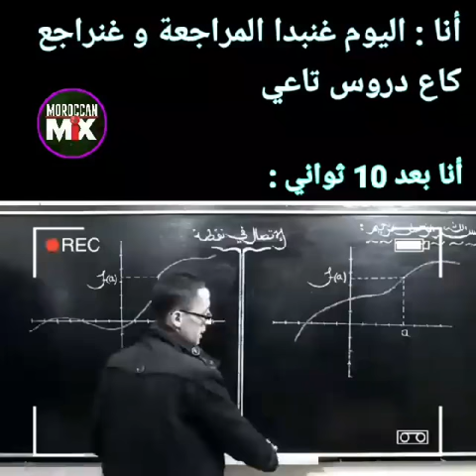مني كنبدا المراجعة هههه😅😅😅😅😅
لموت ديال ضحك